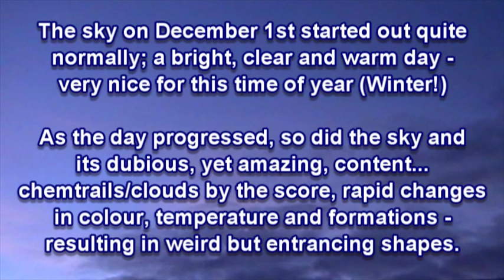Shattered Sky [2] Pt.8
Here is part 8 (done at last!) of Shattered Sky: a collection of short videos that portray the fascinating sky over Birmingham UK on the 1st December 2015.  Look closely at the amazing patterns, faces and other scenarios that seem to play out in the atmosphere above our heads - almost every day!  Apologies for camera-shake in places; most of the footage was created without the aid of a tripod.